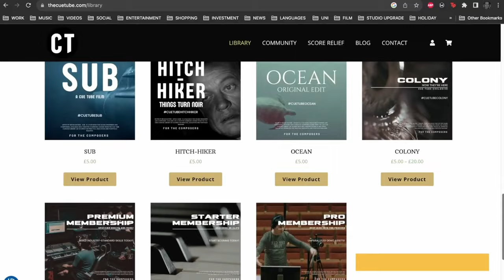Meet Peter Scoma, one of our composers for Activities of Daily Living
Archie sat down and spoke with @lucianrhodes, who was selected from our composer community to create the music for the credits on our first Cue Tube Pictures production, Activities of Daily Living, created in partnership with Four of Wands Productions and featuring Game of Thrones' Tara Fitzgerald.

Atop a lovely park bench in NYC, Peter shared an insight into his background, journey and work.  The interview touches on Peter's journey so far, his experience in taking part in our 'Composer Call' for the film and the experience of composing the music for the closing credits.

If you've not seen the film, crowdfunded largely by our creative community, you can catch it

Coming up soon on our channel, with dates as currently scheduled:

∙A livestream deep dive into the score for Activities of Daily Living, with composer Ilmo Korhonen.  We'll be looking at it in the DAW, with live chat for your questions.  March 24th.
∙ Details of Cue Tube Pictures projects for 2024, which you can be part of
∙ Our superb new web series, Take It From The Top, with Archie Jennings kicks off this month, with bonus content for our members.

If you'd like to support The Cue Tube and helps us achieve more for the global creative community of composers, sound designers and filmmakers, you can do this by...

WE APPRECIATE ALL OUR SUPPORTERS AND MEMBERS!